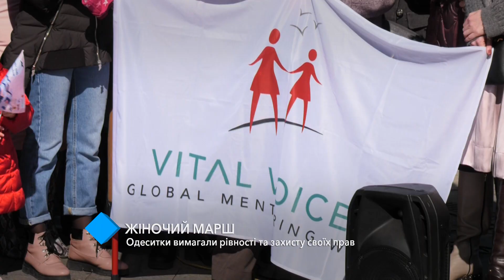Женский марш: одесситки требовали равенства и защиты своих прав